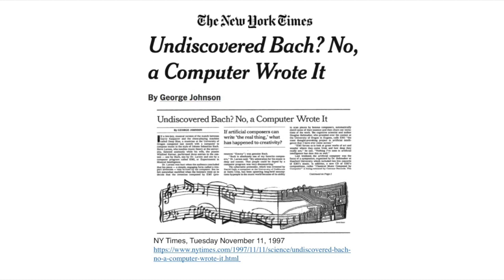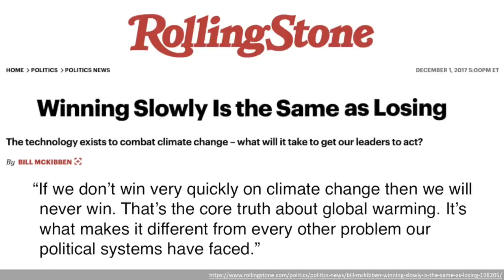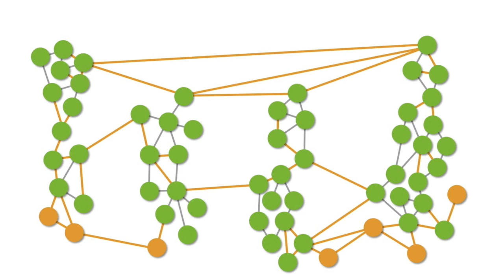Keynote - Europeana Annual General Meeting video 2 of 2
Remarks for the Europeana Annual General Meeting in Lisbon, November 29, 2019. This is video 2 of 2.